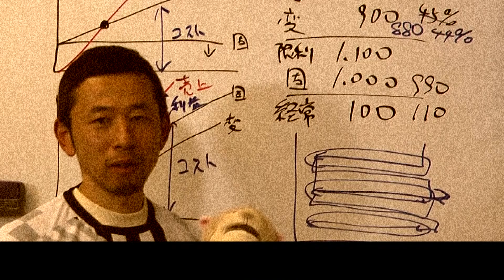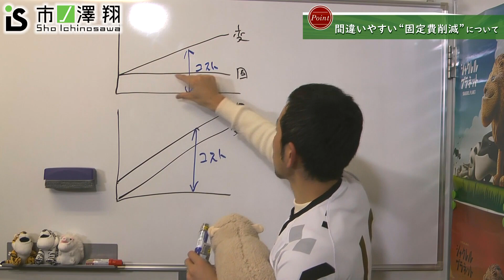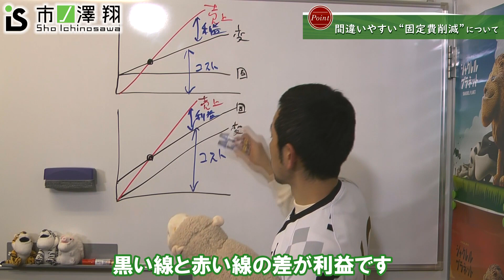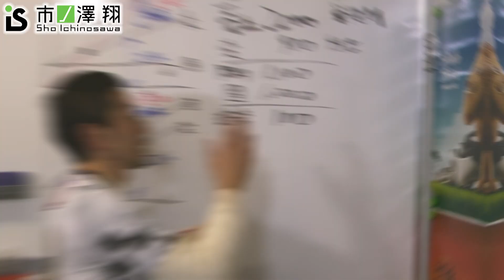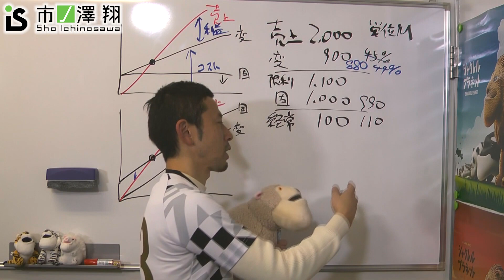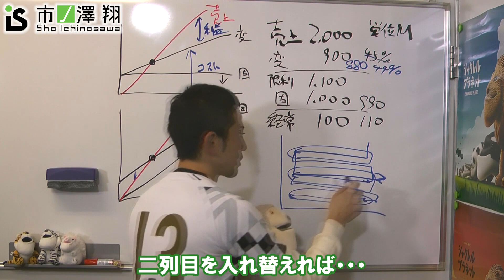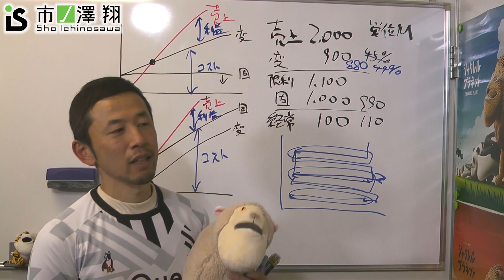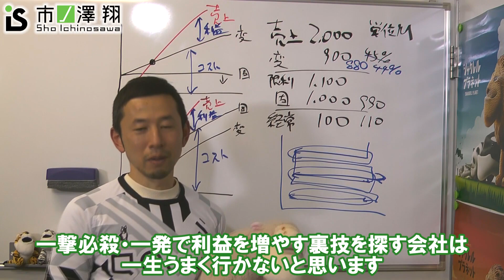多くの会社が間違えているコストカット！固定費減らすよりも、まずこれをやってください！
社長「もうこれ以上削減できないよ。従業員の給料減らすわけにもいかないし・・・」

本当にやれること全部やってますか？

多くの会社がコスト削減方法を間違えています。
固定費減らすよりも、まずこれをやってください！

⏩もくじ
00:00　オープニング
01:17　固定費削減よりもっと重要な削減項目とは？
01:51　そもそも固定費・変動費って何？
04:14　具体例で分かりやすく見てみましょう！
08:32　変動費を下げるのと同じくらい効果が大きいものとは？
10:34　うまくいってる会社とそうでない会社の差はここにある！

このチャンネルでは経営者に役立つ情報、生きていくうえで必ず理解しておくべきお金の話などを配信しています！